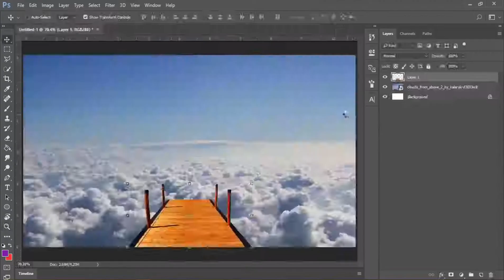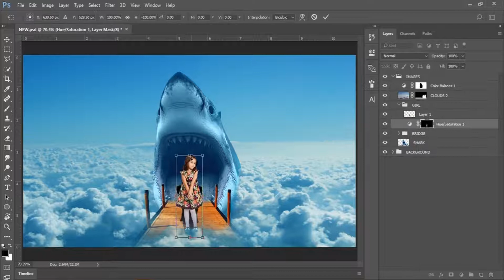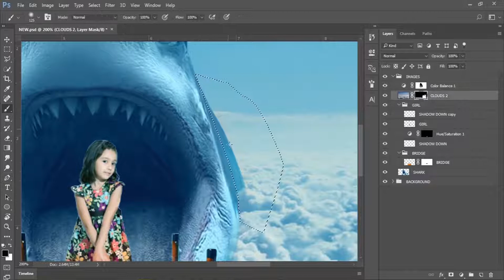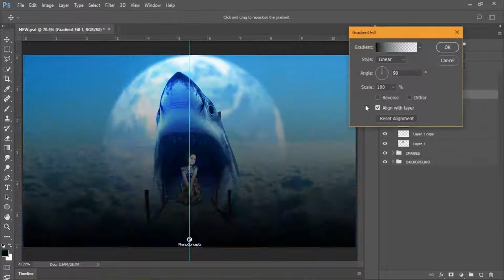Ghanaian Artists - Speed Art in Adobe Photoshop | Dawn of the Shark